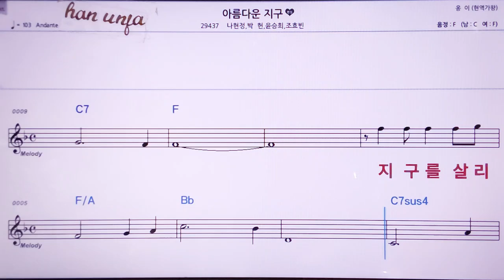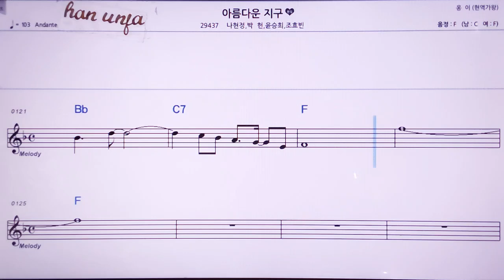💖아름다운 지구/나현정*윤승희 외 👍MR,노래방, 악보, 코드,Karaoke With Sheet Music